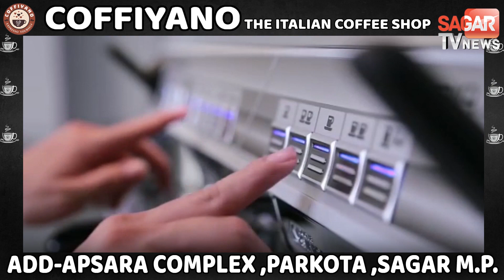इस साल एमपी में 3 विधायकों का निधन, 28 सीट पर होंगे उपचुनाव || SAGAR TV NEWS